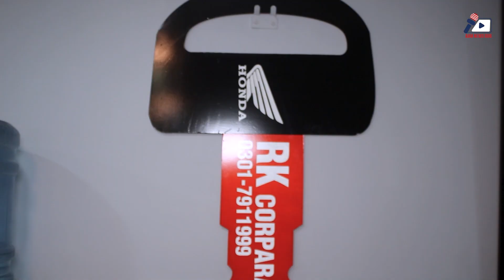Honda CD 70 Fuel Average - Honda CD 70 New Model Prices Updates | AAM News Hub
ہونڈا سی ڈی 70اپنی فیول ایوریج کی وجہ سے ہمیشہ سے صارفین کی پہلی ترجیح رہی ہے۔جانیے Honda Bikes  کے بارے میں۔۔!

AAM News Hub Reporter: Bisma Qadeer

Captured by Cinematographer: Jatan

Edited by: Fahad Saeed

Content Uploaded by: Muhammad Awais